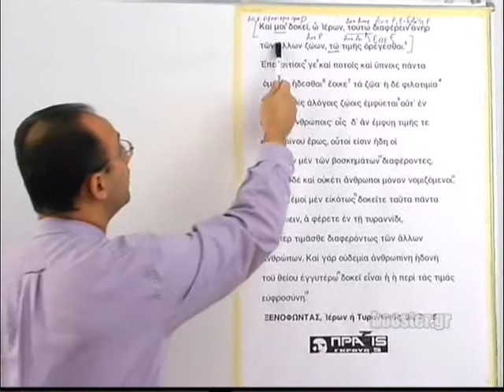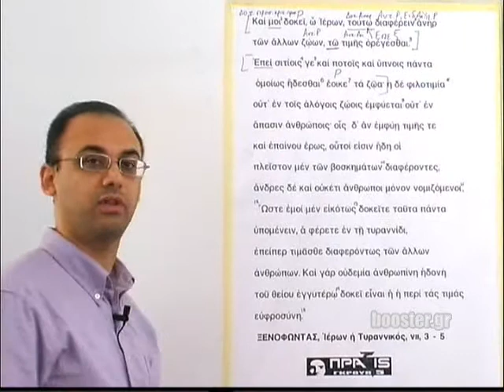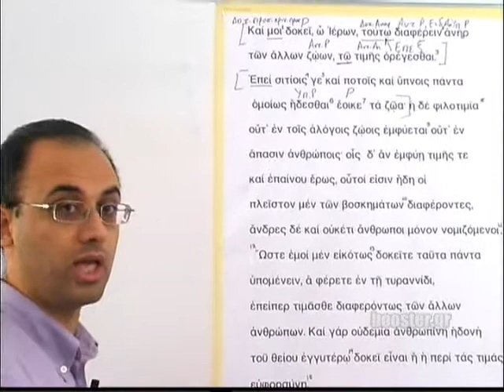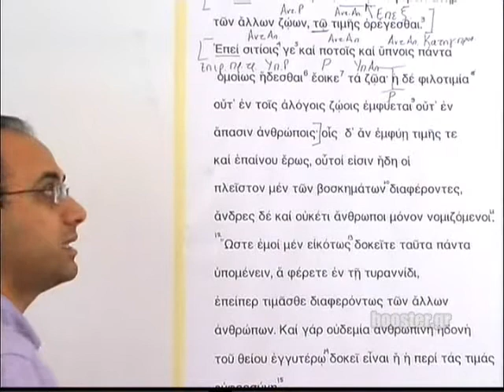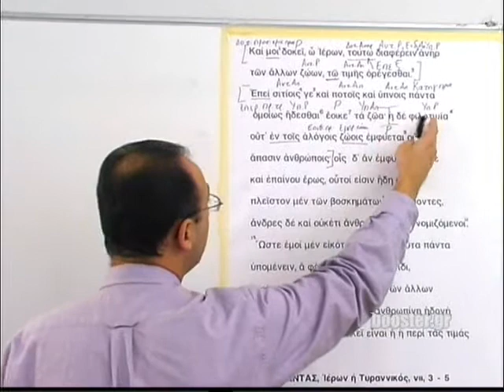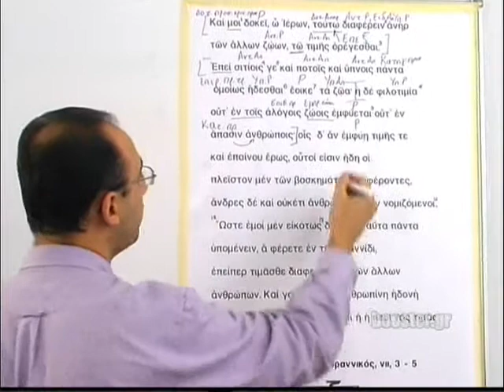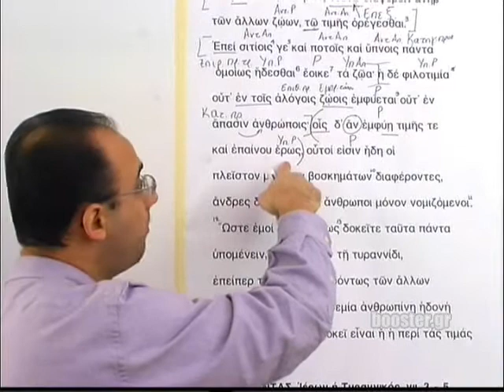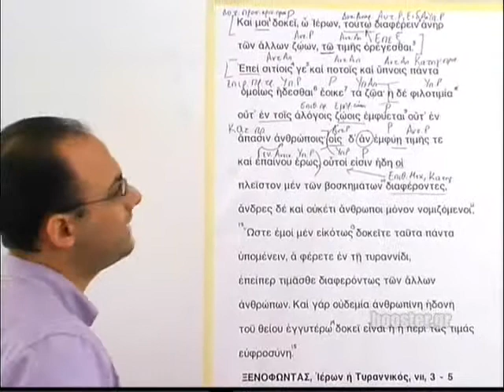Β' Λυκείου Αρχαία κατεύθυνσης κείμενο 2 μάθημα 7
Β' Λυκείου Αρχαία κατεύθυνσης - Μάθημα 7 Κείμενο 2